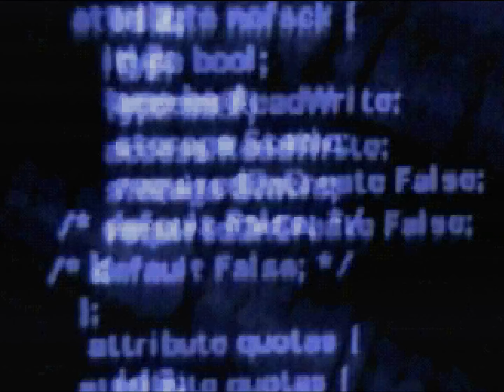Saturn - Manx TT SuperBike